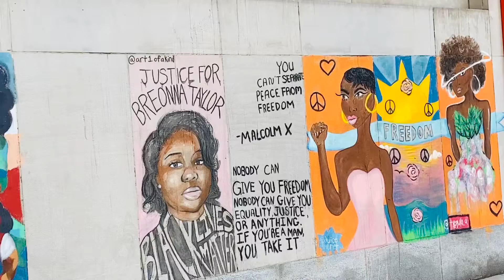July 5, 2020